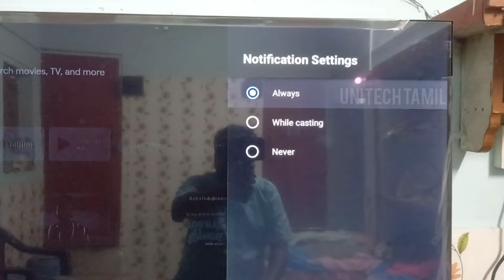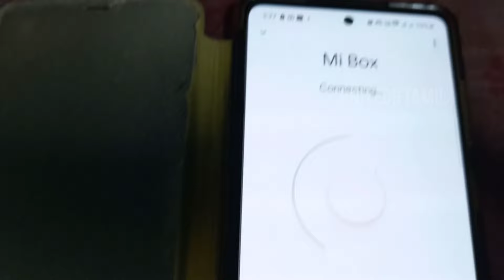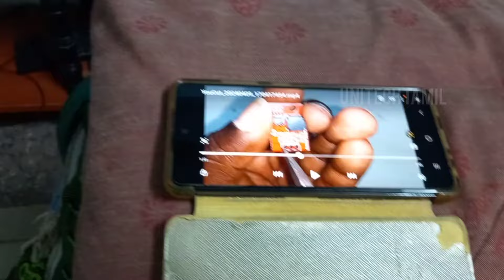HOW TO USE MI 4K MEDIA BOX SCREEN CAST IN TAMIL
HOW TO USE 4K MEDIA BOX SCREEN CAST EXPLAIN IN TAMIL